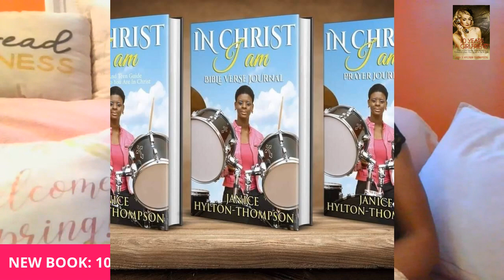CHRIS THE TODDLER HAD A TEMPER TANTRUM | Married At First Sight Season 12 Reunion Review | Recap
WHY IS THIS LIL BOY STILL ON MY TV?

NEW BOOK: 10 YEARS A GIRLFRIEND @

MOMENTS OF GRATITUDE PAPERBACK SERIES on AMAZON

🐑PASS THE OFFERING PLATE:
 1. 23 Types of Guys You
Might Meet
2. The Naked Wife
3. In Christ I Am (3 part series)
☕🍵PLANT A SEED @

🎁MY BOOKS
1. 23 TYPES OF GUYS YOU MIGHT MEET @

31 DAYS TO NOT BEING A GIRLFRIEND IF